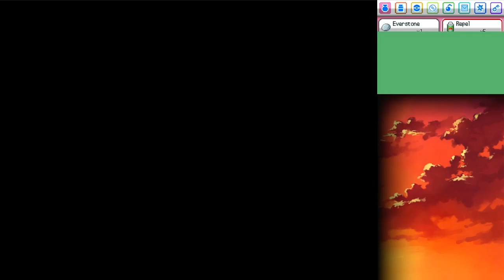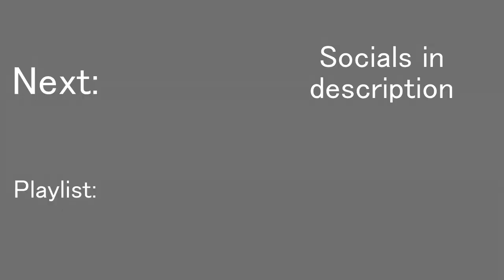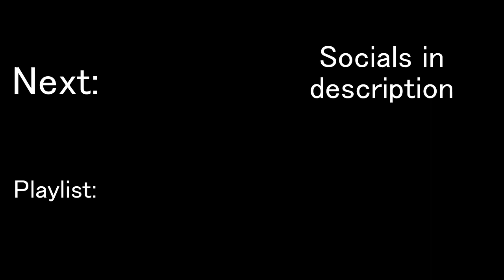Touhoumon: HeartGold | [9] Is It Wrong to Try to Pick Up Girls in a Forest?